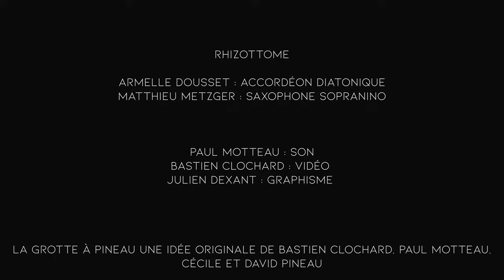La grotte à Pineau #17 - Rhizottome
00:00 Harry Van Der Guild (Matthieu Metzger)
07:33 emula (Matthieu Metzger)
12:58 Voltaire (Matthieu Metzger) / Fushin (Armelle Dousset)
20:05 Blessed relief (Frank Zappa)

Armelle Dousset : Accordéon diatonique
Matthieu Metzger : Saxophone Sopranino

Paul Motteau : son
Bastien Clochard : vidéo
Julien Dexant : graphisme

La grotte à Pineau une idée originale de Bastien Clochard, Paul Motteau, Cécile et David Pineau

Vidéo tournée à Poitiers en décembre 2022